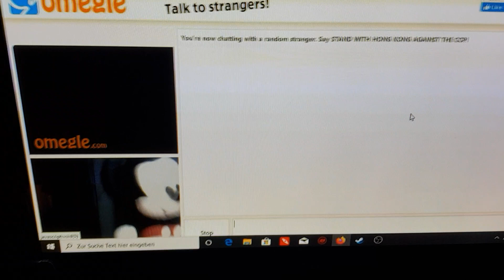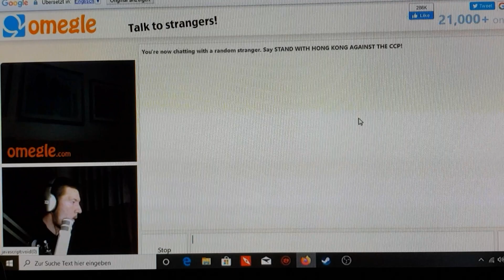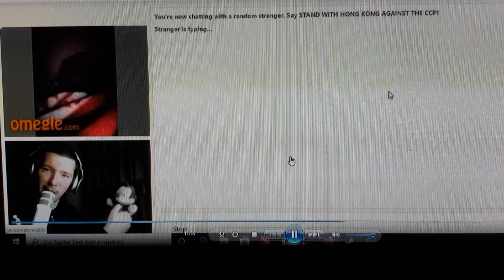Reaktionsexperiment #003 Rülpsen und furzen/Burp fart Trolling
Und wieder macht der Dennis Blödsinn und trollt wieder den Chat Omegle.
Heute mal mit Mickey Mouse

Viel Spaß